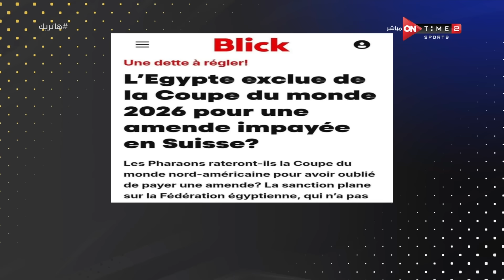هاتريك - فقرة الأخبار الرياضية الحصرية مع محمد المحمودي بتاريخ 22-9-2024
برنامج هاتريك يقدمة الاعلامى محمد المحمودي حيث انه يستضيف العديد من نجوم الكرة في رحلة للبحث عن الناشئ المفقود  يعرض من السبت الى الاثنين الساعه 11 مساءًا على ONTime Sports 2